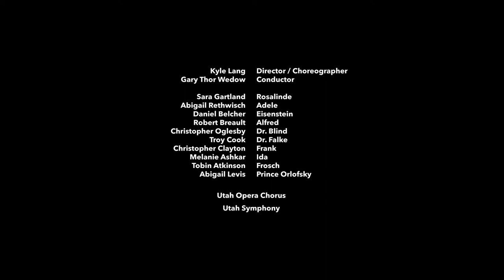Die Fledermaus Act II Opening/Mein Herr Marquis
Blame it on the champagne! Johann Strauss Jr's "Die Fledermaus" is the ultimate party opera, and it will have you laughing as hard as Adele in her "Laughing Song."

Help us end our 40th anniversary season with a bang! 🎉🥂 Come see "Die Fledermaus"

Johann Strauss Jr's "Die Fledermaus" (Performed in English with English subtitles)

Kyle Lang, Director
Gary Thor Wedow, Conductor
Sarah Gartland, Rosalinde
Daniel Belcher, Eisenstein
Troy Cook, Dr. Falke
Abigail Levis, Prince Orlofsky
Abigail Rethwisch, Adele